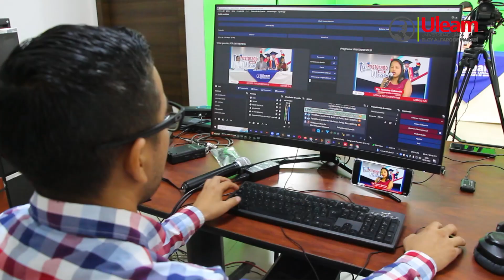El trabajo constante del personal que labora en nuestra Alma Mater, hacen grande a nuestra Uleam